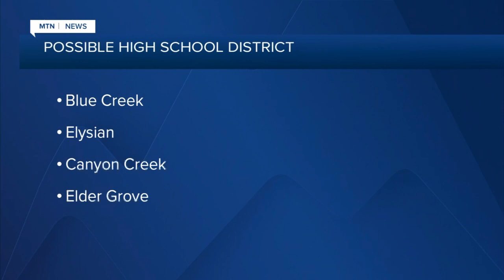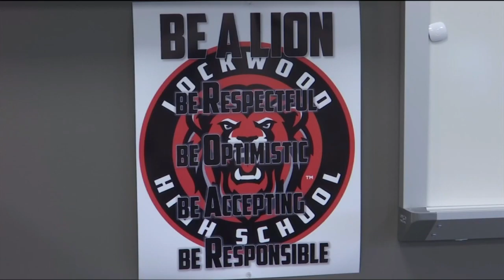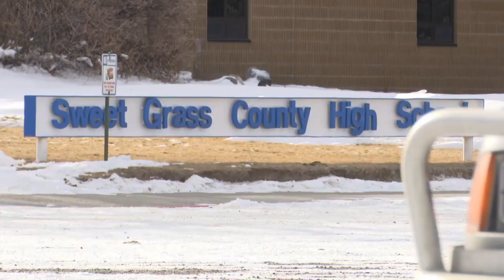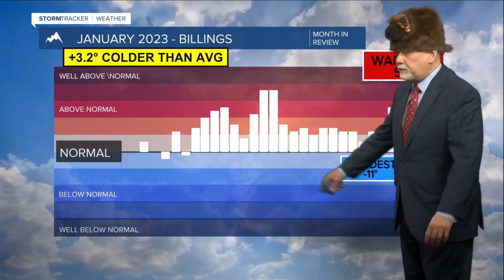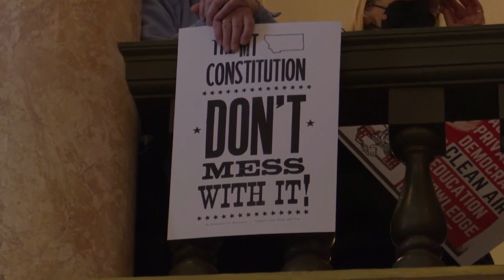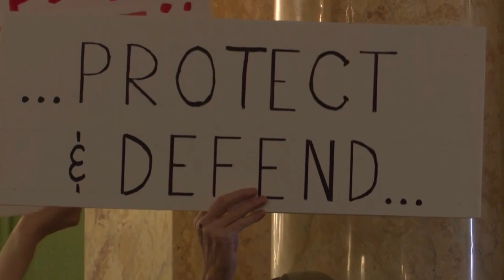MTN 10 o'clock News on Q2 with Russ Riesinger and Andrea Lutz 2-1-23